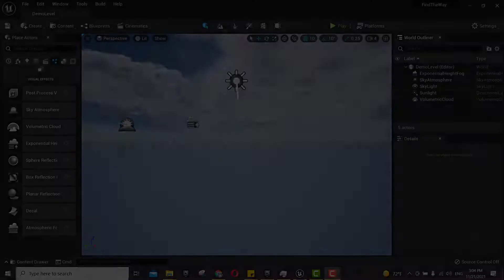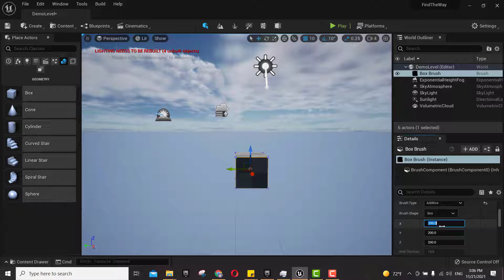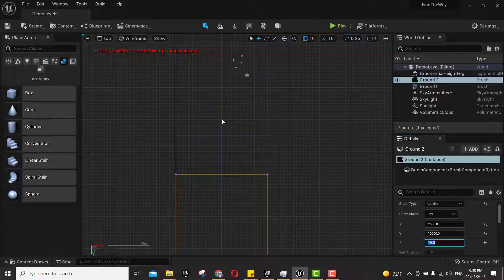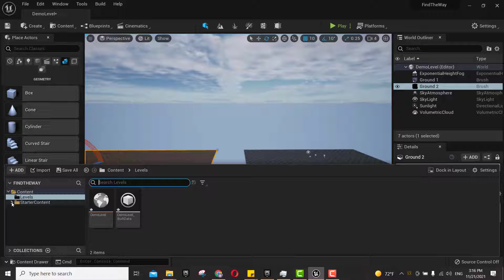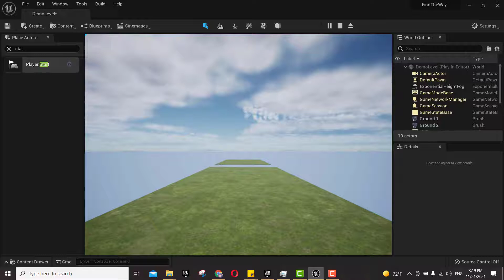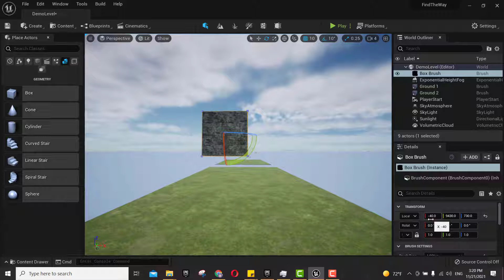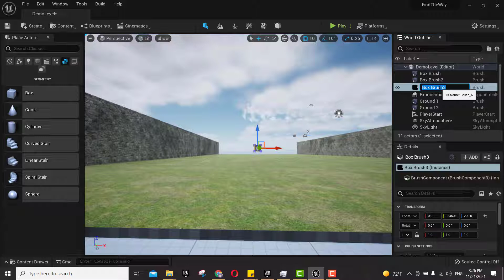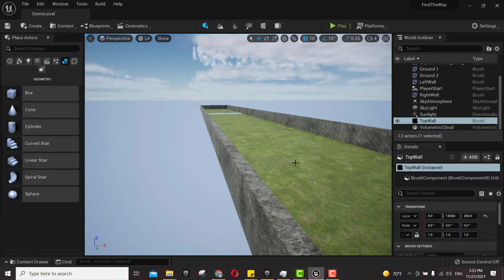3.10. Find The Way -2- Creating the Playing Area